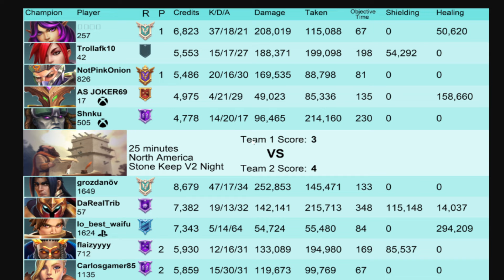The MOST HATED Champion in Paladins 47 Kills guillotine grozdanöv ( Master) Paladins Ranked Gameplay